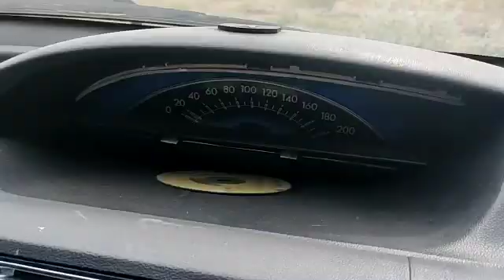2013 TOYOTA ETIOS GD Tuticorin